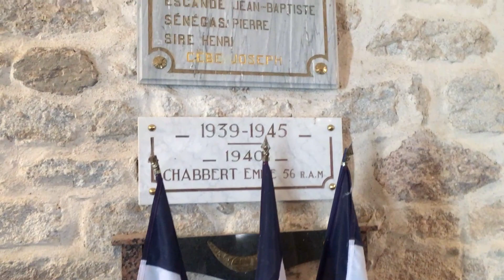Rallye des clochers Sainte Madeleine de Lagrange (FONTRIEU)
très belle église, une des plus haute et plus ancienne de notre secteur... pleine d'émotions
Belles images  pendant la communion